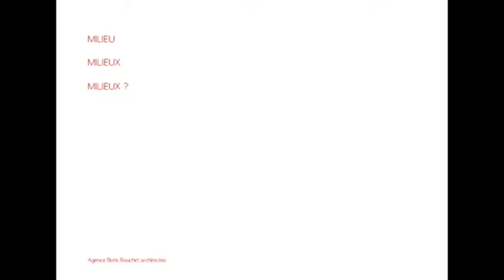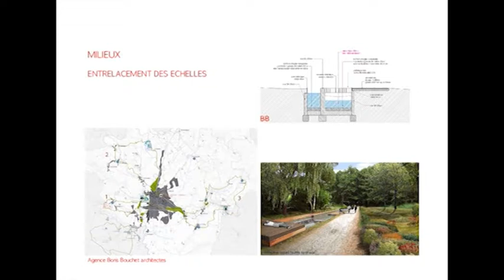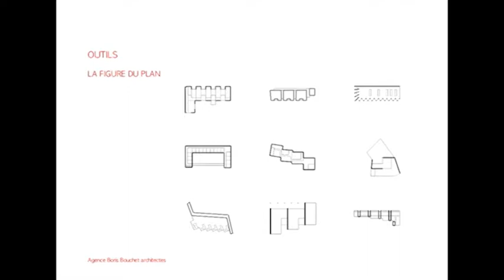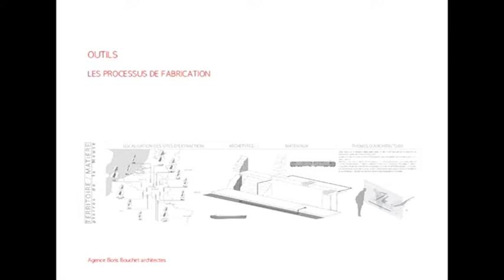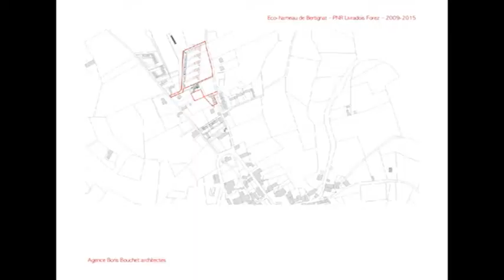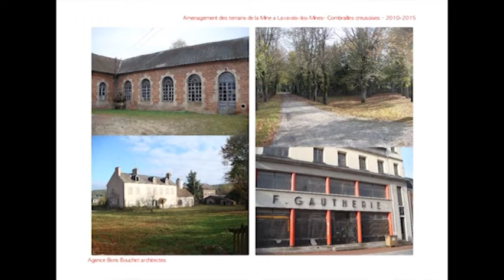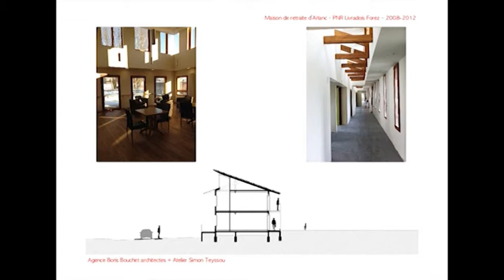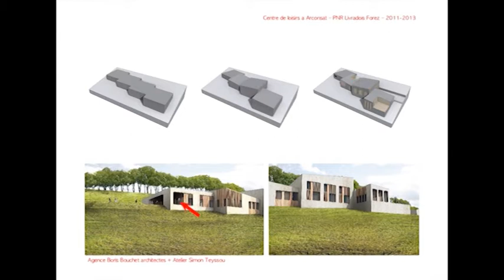Boris Bouchet - "Milieux ?"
Conférence donnée le 8 novembre 2012.

Jeune architecte diplômé de l'école d'architecture de Clermont-Ferrand en 2004, ancien chef de projet de l'agence Obras, Boris Bouchet est installé en Auvergne. Lauréat d'Europan 9 en Belgique avec le collectif Milieux, il cherche à multiplier les sujets, les échelles et les associations : un éco-quartier en Bourgogne, l'aménagement d'anciens terrains miniers dans un village creusois, la réalisation d'une fontaine dans un hameau, etc.

Particulièrement impliqué dans les territoires ruraux, il pense l'architecture comme le résultat de l'évolution de milieux complexes et hybrides. Le projet d'éco-hameau de Bertignat a été lauréat du concours éco-quartier dans la catégorie "milieu rural".

La singularité des formes et le travail sur la matière comme objet culturel caractérisent sa pensée architecturale. Il vient de livrer, l'extension d'une maison de retraite en bois ou un équipement de village en pisé dans le parc naturel Livradois-Forez.

Parallèlement, Boris Bouchet enseigne à l'Ecole nationale supérieure d'architecture de Clermont-Ferrand au sein du domaine d'étude EVAN.